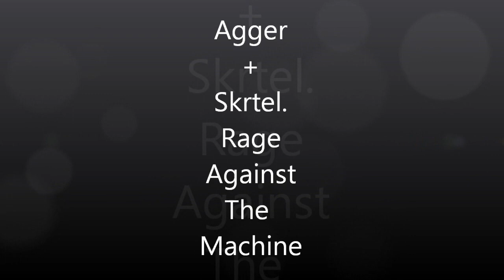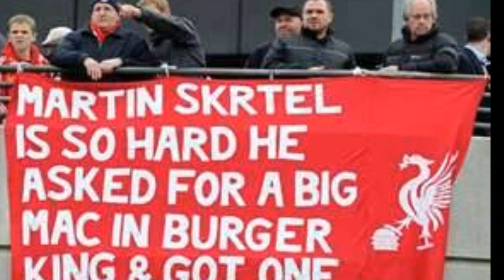Liverpool Fc. Agger + Skrtel. Rage Against The Machine..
Daniel Agger
Martin Skrtel.
YNWA